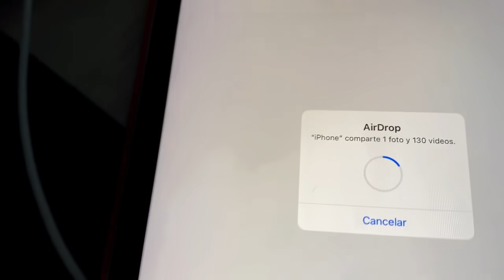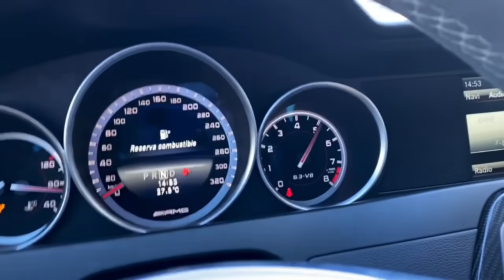MI NUEVO AUTO | MERCEDES BENZ | MARKITOS TOYS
Plebada Ahora si aquí les comparto el carro que me
Compre de navidad 🚘🎁🎄 , esperemos sea de su total agrado este video dlb saludos 🍀👌🏻.